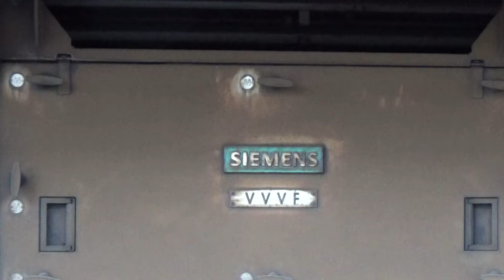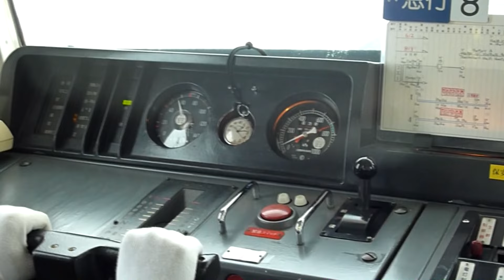【イイ音♪】さよならドレミファインバータ～京急1033編成動画集～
日本で最後のドレミ電車、京急1000形1033編成のVVVFサウンドをたっぷりとお楽しみください！

「歌う電車」「ドレミファインバーター」で有名な京急は、1998年に2100形の歌う電車を導入し、その後2002年に2100形より同期モード突入変調音が歌いながら叫ぶタイプに進化した新1000形を導入しました。そして、2100形と新1000形合わせて全国的に知名度を上げてきました。　しかし、ドレミファインバーターは外国製（ドイツのシーメンス社）で日本製のインバーター（東洋電機や三菱電機）に比べて信頼性・耐久性・保守性に劣り、2010年頃から順次日本製インバーターへ更新されてきました。その最後の生き残りが、この1033編成です！

イイ音レベル：★★★★★５

追記
2021年7月20日の運用をもってドレミファインバータは歌わなくなりました。
1033編成はリニューアルされ、違う音になって再出発します。

【イイ音♪音鉄動画シリーズ No.325】